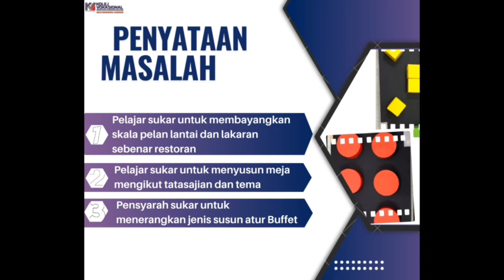MODEL REPLIKA PELAN LANTAI RESTORAN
Inovasi KVL 2024